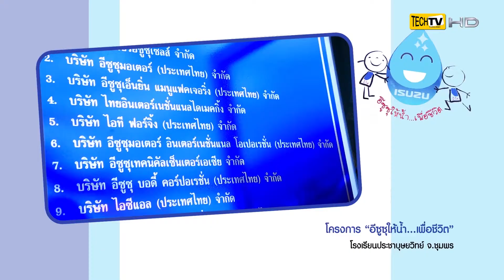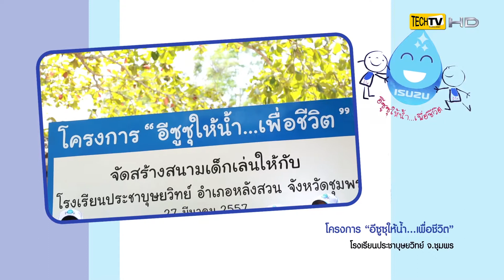โครงการ "อีซูซุให้น้ำ...เพื่อชีวิต" จังหวัดชุมพร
วันนี้เป็นอีกหนึ่งวัน ที่ผมและเพื่อนของผม คุณก้อง สหรัถ สังคปรีชา มีโอกาสได้ไปร่วมมอบความสุขและมอบน้ำดื่มสะอาดให้กับน้องๆ  ใน   ชุมชุมที่ห่างไกลทางภาคใต้ ในโครงการอีซูซุให้น้ำเพื่อชีวิต ณ โรงเรียนประชาบุษยวิทย์ จังหวัดชุมพร

โรงเรียนแห่งนี้ประสบปัญหาขาดแคลนน้ำอย่างรุนแรง เพราะน้ำที่โรงเรียนใช้ในการอุปโภคบริโภค มาจากล้ำห้วยหลังโรงเรียน ซึ่งไหลผ่านพื้นที่เกษตรกรรม ทำให้มีการปนเปื้อนสารเคมีทางการเกษตร อีกทั้งในช่วงหน้าร้อน ลำห้วยมักแห้งขอด นั่นก็ยิ่งทำให้เกิดปัญหากับชุมชนบริเวณนั้นเป็นอย่างมาก

นั่นจึงเป็นเหตุผลที่ทางอีซูซุเล็งเห็นถึงปัญหาของภาวะขาดแคลนน้ำ สำหรับหลายพื้นที่ทุรกันดารในประเทศไทย และจำเป็นจะต้องเร่งดำเนินการแก้ไขอย่างเร่งด่วน ซึ่งโรงเรียนแห่งนี้ก็เป็นแห่งที่ 8 ของโครงการ ที่ได้มีการส่งมอบศูนย์ผลิตน้ำดื่มสะอาดแบบครบวงจร เพื่อเป็นประโยชน์กับโรงเรียนและชุมชน